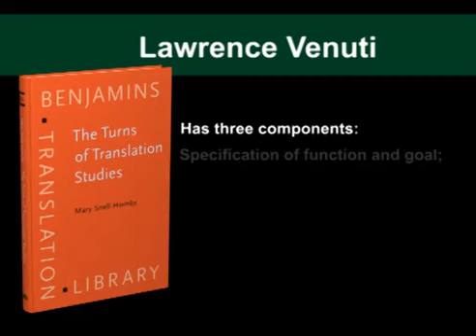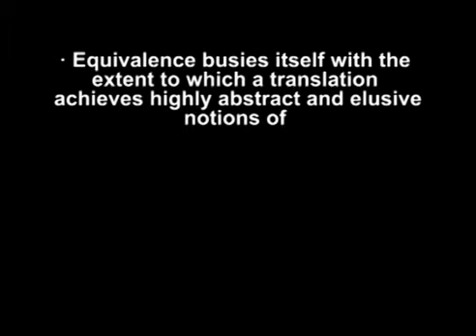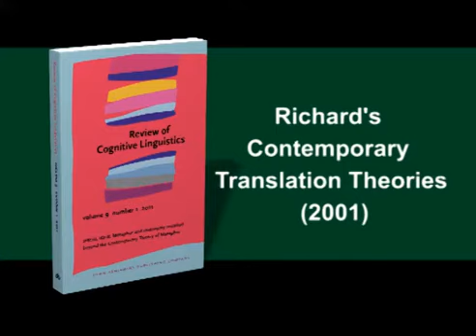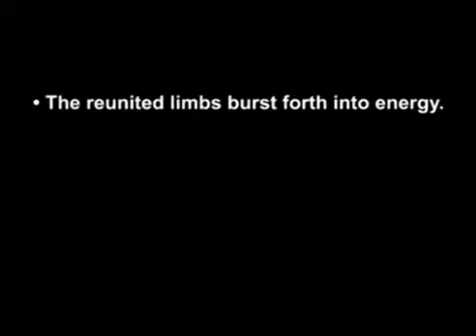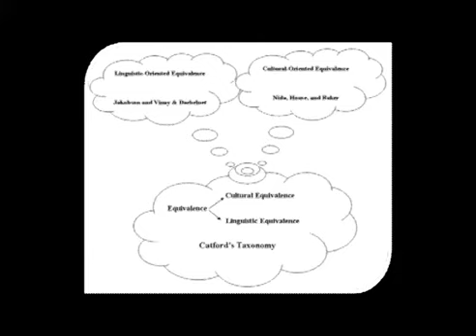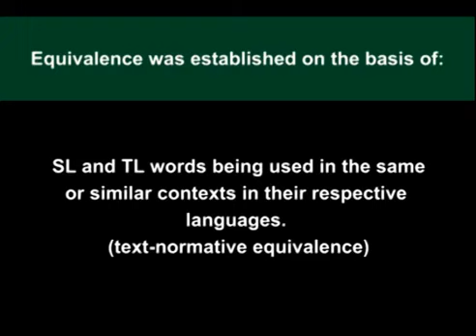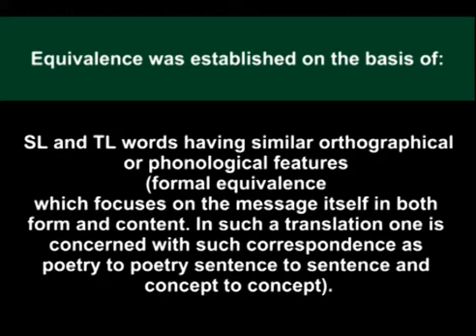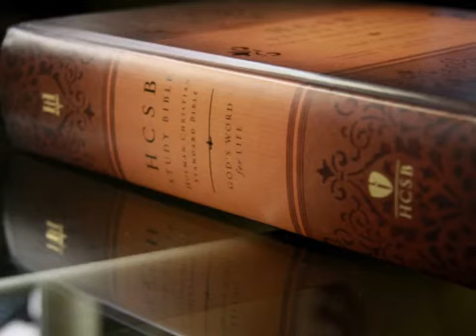Translation theoretical perspectives early 20th century theories lecture 1 translation theory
Course : e-Content on theory and practice of literary translation